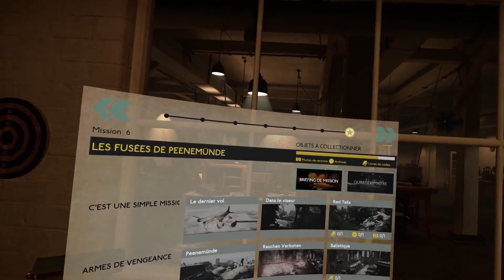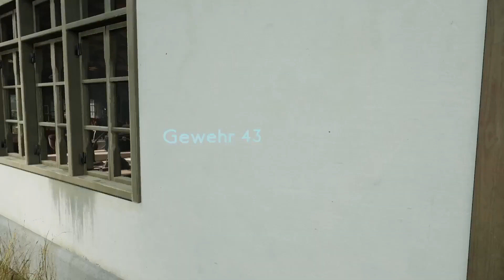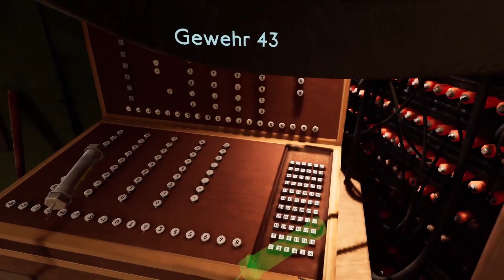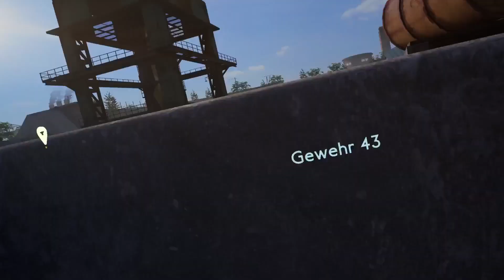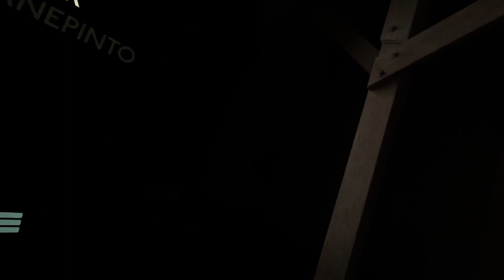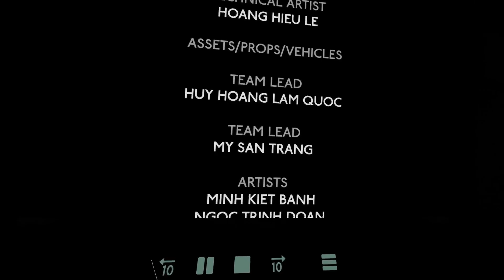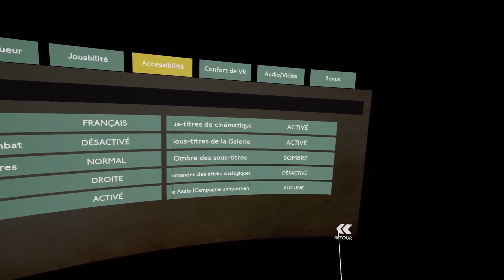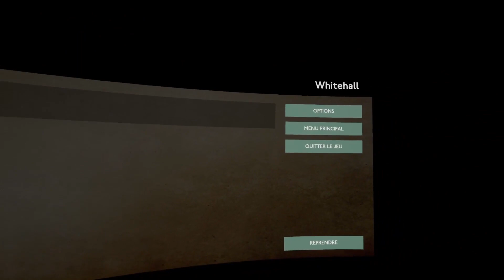MoH Above and Beyond : Episode 16 : Fin de la Campagne !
Voici le plus gros épisode de la série jusqu'à présent. Car aujourd'hui, nous allons découvrir d'une seule traite la dernière mission du jeu ! C'est donc la fin de la découverte de la Campagne avec toujours ne belle expérience en VR !

J'espère que ça vous plaira, mais notre aventure sur ce jeu n'est pas encore totalement terminée ;)

Bon visionnage à vous pour ce grand final !

IP de mon serveur Minecraft Dexouille (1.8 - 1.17) : dexouille.omgcraft.fr
Si l'IP ne fonctionne pas, essayez celle-ci : minecraft1190.omgserv.com:10154

(Vous pouvez y faire une candidature pour des vidéos futurs ensemble :) )